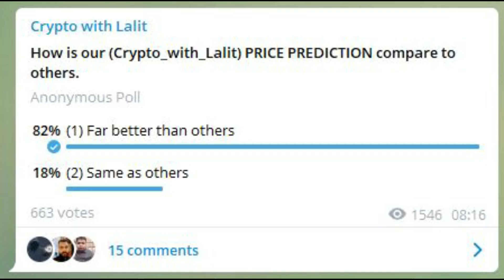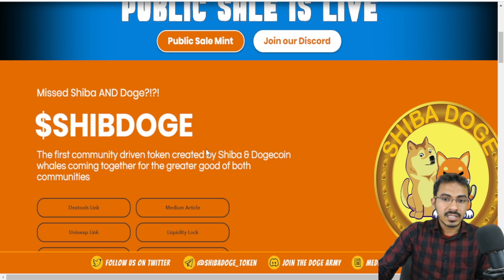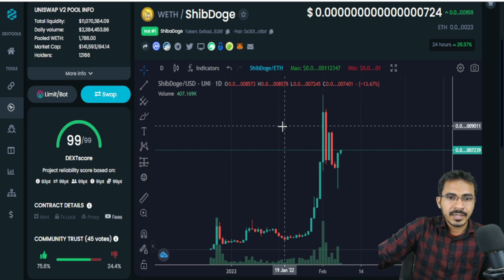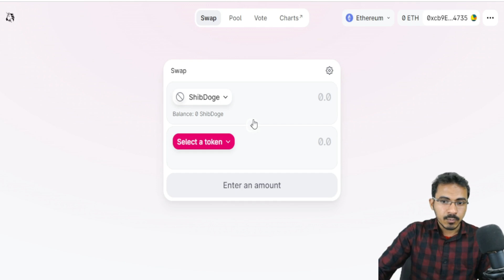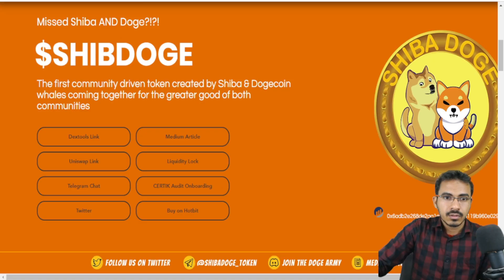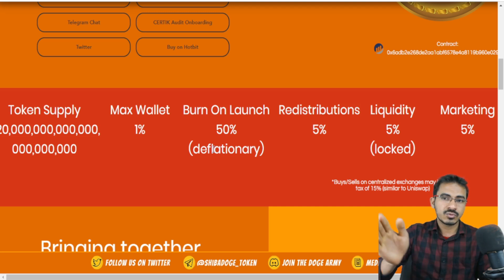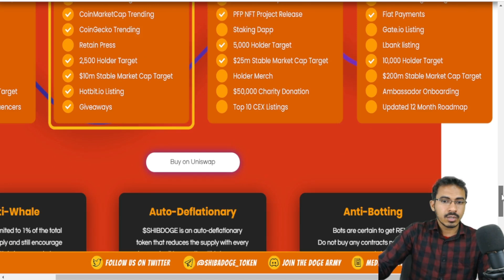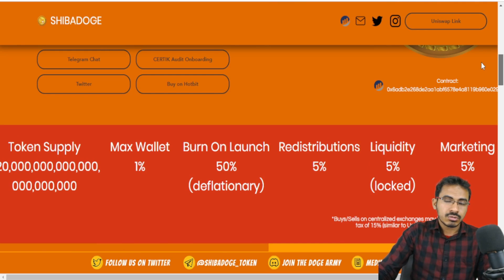🚨 SHIBADOGE - SHIBDOGE LISTING SOON! 🔥 SUPER BOWL? - SHIBA DOGE TOKEN CRYPTO PRICE & NEWS TODAY